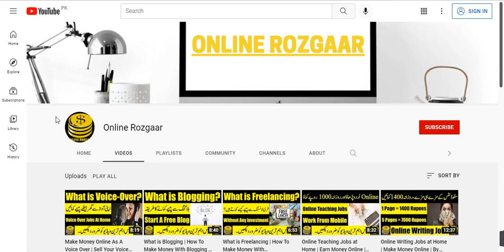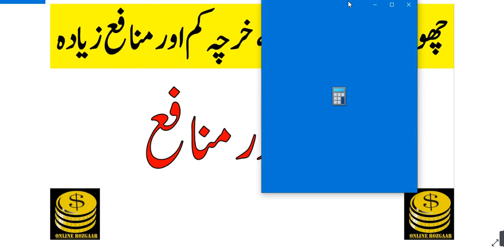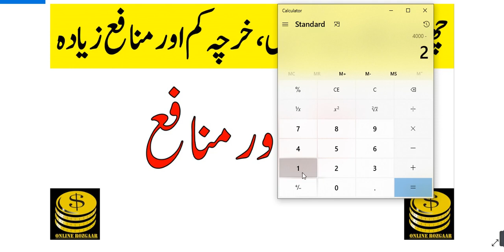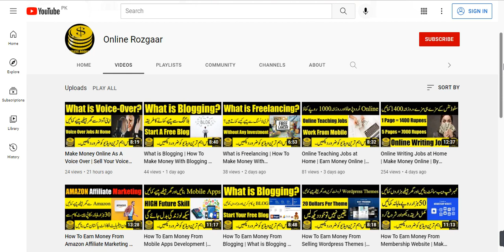How To Start Lassi Business | Under 2500 | Chaati Ki Lassi | By Online Rozgaar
Aslaamu Alaikum!
Today, I am Going To Tell You About How To Start Lassi Business.